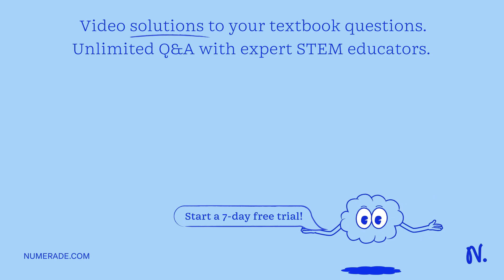A 22.1 g piece of aluminum (which has a molar heat capacity of 24.03 J/"CÂ·mol) is heated to 82.4Â°…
A 22.1 g piece of aluminum (which has a molar heat capacity of 24.03 J/   quot;CÂ·mol) is heated to 82.4Â°C and dropped into a calorimeter containing water (specific heat capacity of water is 4.18 J/gÂ·Â°C) initially at 22.3Â°C. The final temperature of the water is 25.8Â°C. Ignoring significant figures, calculate the mass of water in the calorimeter. 76.1 g 2.05 kg 2.30 g 1.11 kg none of these